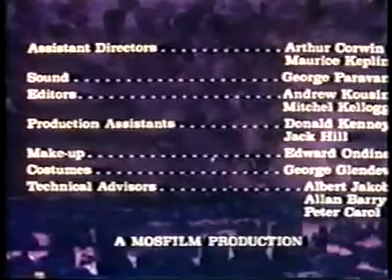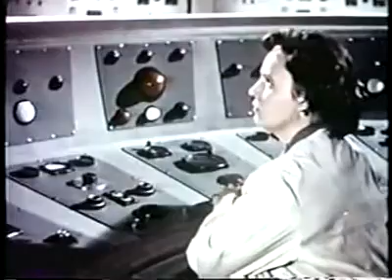Battle Beyond The Sun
Battle Beyond the Sun, a remarkable science fiction film released in 1962, holds a fascinating story behind its creation and success. Originally titled Nebo Zovyot, this Soviet science fiction masterpiece was dubbed in English and re-edited to appeal to American audiences. Directed by Mikhail Karzhukov and Aleksandr Kozyr, the film takes viewers on an enthralling journey through space, exploring themes of interstellar travel, advanced technologies, and the complexities of human nature. As one delves into the rich narrative and awe-inspiring visuals, Battle Beyond the Sun captivates with its unique blend of Cold War tensions, futuristic elements, and universal human experiences. This cinematic gem stands as a testament to the power of cross-cultural collaborations and the enduring appeal of science fiction.